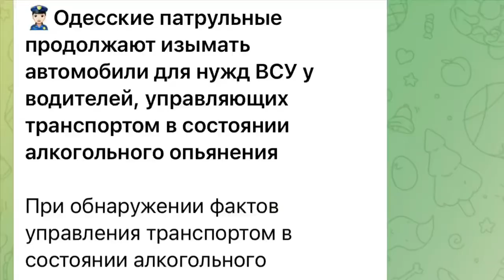Одесса 31 марта 2022. Обстановка в городе. Конфискация автомобилей на нужды ВСУ у выпивших водителей